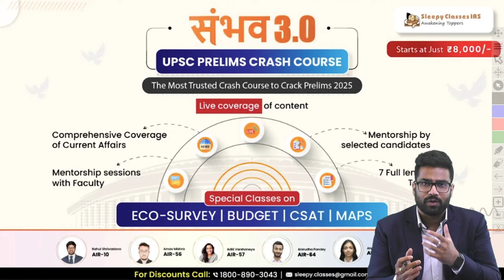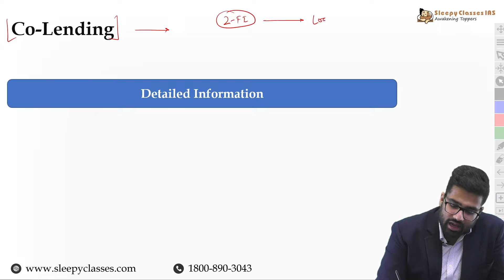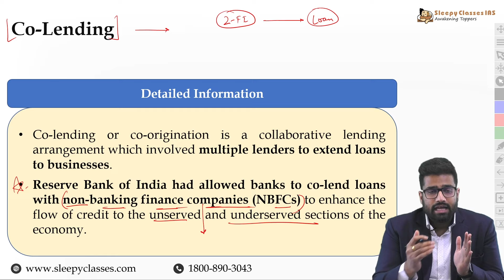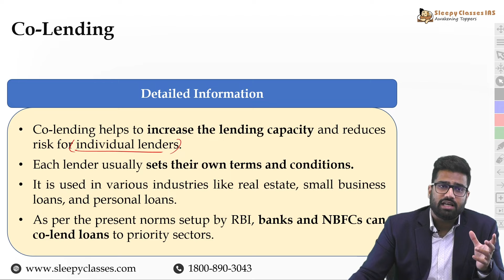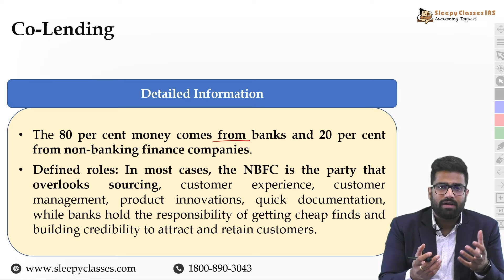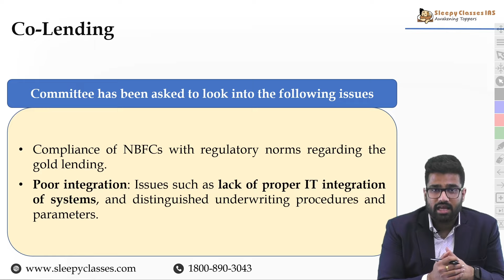Understanding Co-Lending: Opportunities, Challenges, and Solutions || UPSC Prelims 2025